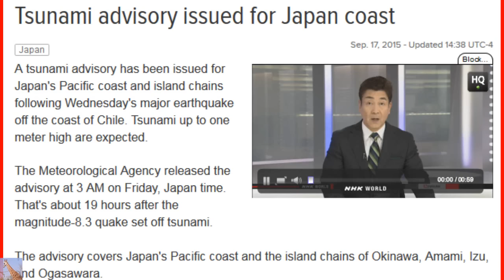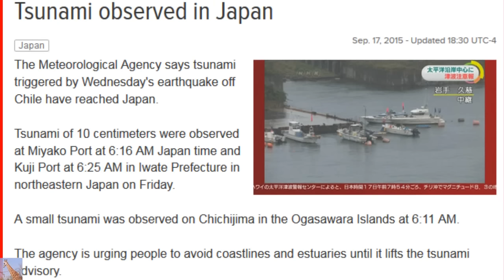Tsunami Advisory for Japan Coast 9/17/15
Tsunami Advisory Issued for Japan Coast
A tsunami advisory has been issued for Japan's Pacific coast and island chains following Wednesday's major earthquake off the coast of Chile. Tsunami up to one meter high are expected.

The Meteorological Agency released the advisory at 3 AM on Friday, Japan time. That's about 19 hours after the magnitude-8.3 quake set off tsunami.

The advisory covers Japan's Pacific coast and the island chains of Okinawa, Amami, Izu, and Ogasawara.

It is also in effect for the Japan Sea side of Aomori Prefecture, the coast of Oita Prefecture, the western coast of Ehime Prefecture, and the western coast of Kagoshima Prefecture.

The agency predicts that the Pacific coast of eastern Hokkaido Prefecture will experience the first batch of tsunami at around 5 AM. Other parts of the nation will also receive tsunami by 8 AM.

The agency reported that tsunami of over 4 meters hit the Chilean coast and tsunami of 90 centimeters reached Hawaii early Thursday morning.

The agency is urging people to avoid coastlines.
Sep. 17, 2015 - Updated 14:38 UTC-4

Tsunami Observed in Japan
The Meteorological Agency says tsunami triggered by Wednesday's earthquake off Chile have reached Japan.

Tsunami of 10 centimeters were observed at Miyako Port at 6:16 AM Japan time and Kuji Port at 6:25 AM in Iwate Prefecture in northeastern Japan on Friday.

A small tsunami was observed on Chichijima in the Ogasawara Islands at 6:11 AM.

The agency is urging people to avoid coastlines and estuaries until it lifts the tsunami advisory.
Sep. 17, 2015 - Updated 18:30 UTC-4
Chile Earthquake: Aerial shots of destructive aftermath of tsunami Drone footage shows aerial shots of the wreckage and debris in Coquimbo in the aftermath of the magnitude 8.3 earthquake and subsequent tsunami that hit the Chilean coast